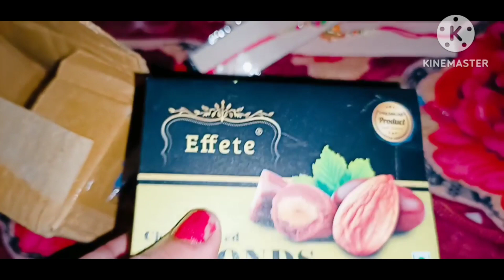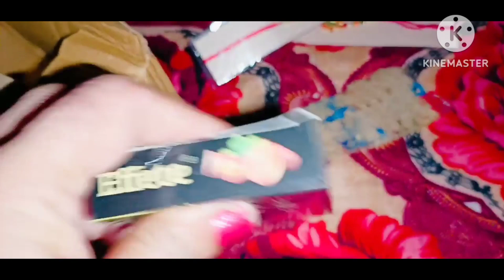हमारे यहां पूरी रितिरिवाज के साथ मान्या जाता हैं नागपचामी 🙏।